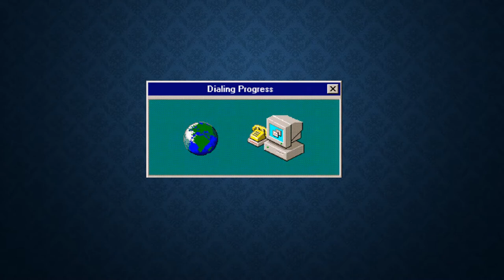HEADBUTTING THE BIG BANGY....Threads film review.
an old school review of the 1984 TV film Threads.